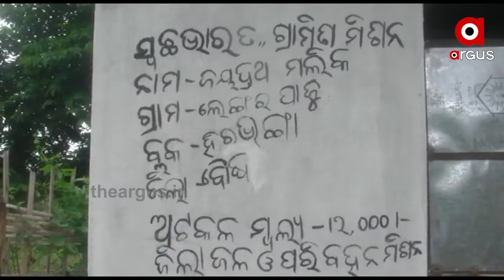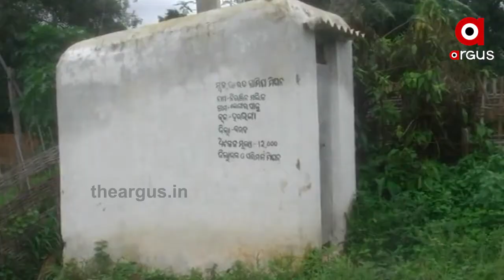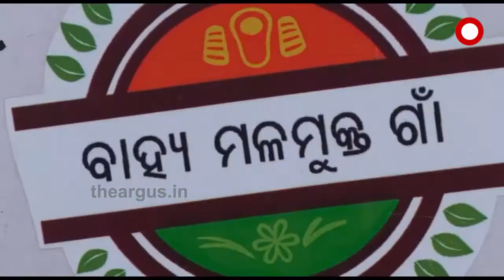ମିଳିମିଶି ଖାଇଗଲେ ପାଇଖାନା ଟଙ୍କା....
ନିମ୍ନମାନର ପାଇଖାନା କାମ କରି ଠିକାଦାର ଛୁ.